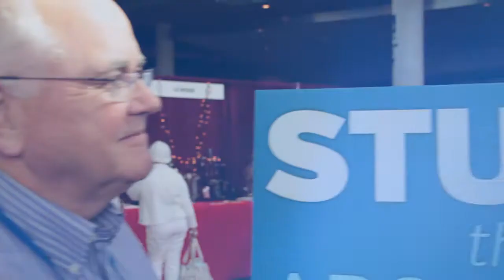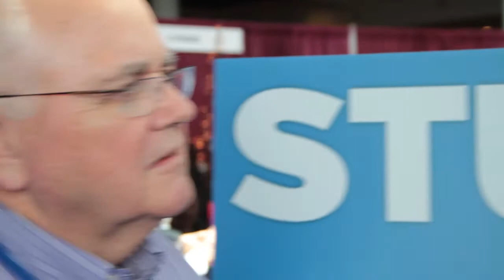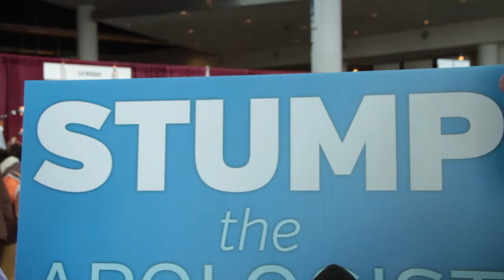Stump the Apologist - Relationship With Mary